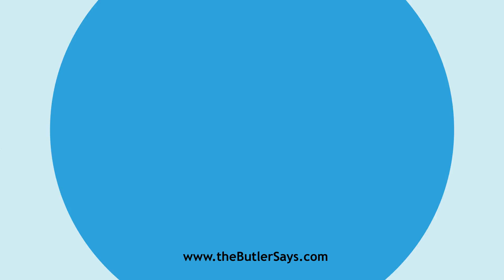Learn how to say this word: "Backing"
This is the definition of "Backing":
p. pr. & vb. n.  of Back